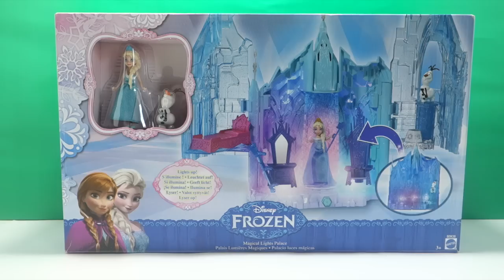Disney Frozen Magical Lights Palace Playset Castello delle Luci di Ghiaccio By DreamBox Toys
Elsa's Ice Lightup Palace Featuring Olaf
Frozen - Castello delle Luci di Ghiaccio

Frozen Magical Lights Palace featuring Snow Queen Elsa Doll and Olaf.
 Queen Elsa's Frozen palace has a balcony that she rides up and down, Spinning throne to reveal Elsa inside and you can create a colorful light show! Princess Anna's Flip 'n Switch Castle is another addition to this frozen play set.

The Movie Frozen was produced by Walt Disney Animation Studios and released by Walt Disney Pictures. The Queen Elsa, princess of Arendelle, possesses Cryokinesis, the magical ability to create ice and snow. Elsa flees the palace, inadvertently unleashing an eternal winter on the kingdom in the process. High in the nearby mountains, she casts off restraint, building herself a solitary ice palace, and unknowingly brings to life her and Anna's childhood snowman, Olaf. Meanwhile, Anna sets out in search of her sister, determined to return her to Arendelle, end the winter, and mend their relationship. While getting supplies, she meets mountain man Kristoff and his reindeer Sven. She convinces him to guide her up the North Mountain. The group then encounters Olaf, who leads them to Elsa's hideaway.